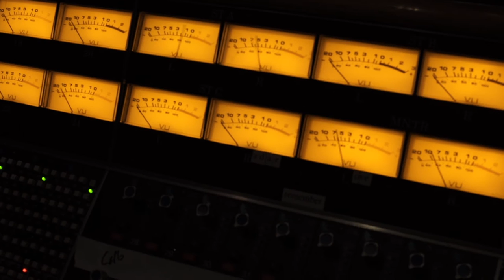Jesse Marchant - Illusion of Love at Dreamland - I've Got Friends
Jesse Marchant // On Tour

Director - JEN STEELE
Cinematography - GILLIAN GARCIA
Recording Engineer & Producer - D. JAMES GOODWIN
Asst. Engineer - DOMINICK ANFITEATRO
Producers - JESSE MARCHANT, ANASTASIA EHRICH, JEN STEELE
Associate Producer - McCABE WALSH

Camera A - GILLIAN GARCIA
Camera B - JEN STEELE
Camera C - RAFAEL MEDINA ADALFIO
Camera D - MANNY ANGELAKIS

Editing - MATTHEW HANNAM

Filmed on location at Dreamland Studio, Hurley NY September 8th 2017.